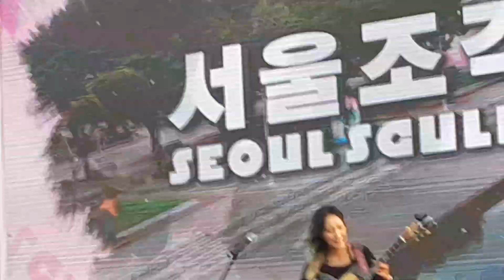2024.09.08 서울조각페스티벌 열린송현 녹지광장 기타연주가 기타리스트 김나린 공연영상 (1)(2)